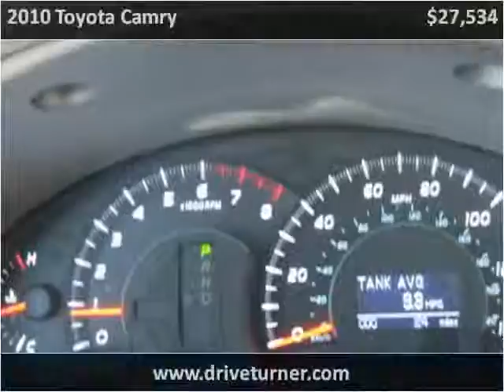2010 Toyota Camry available from Turner Automotive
This 2010 Toyota Camry is available from Turner Automotive.